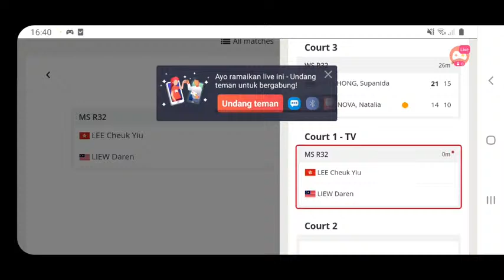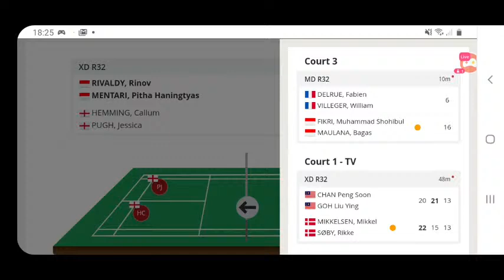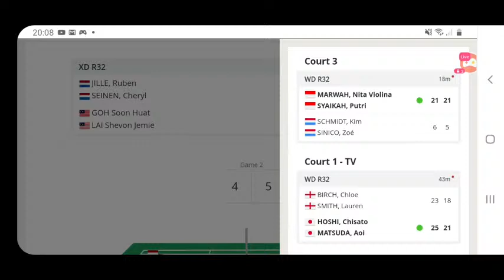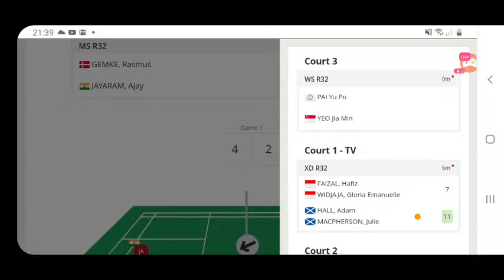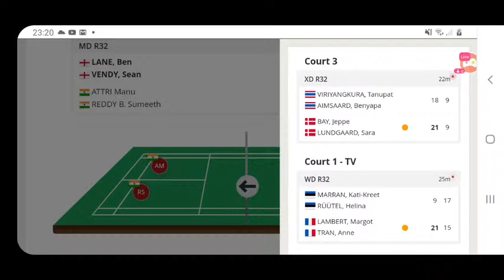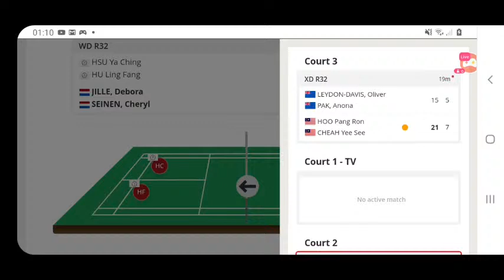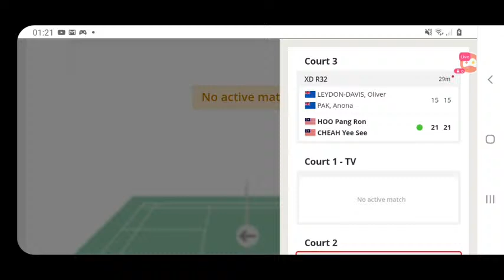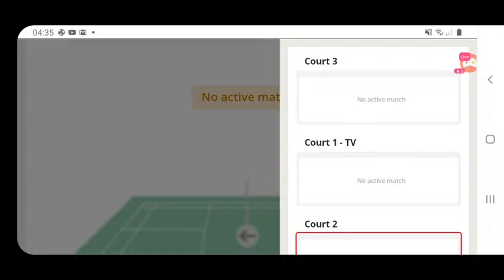LIVE HYLO Open 2021 (formerly SaarLorLux Open)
bwf live
badminton live
live badminton
live streaming
live france open 2021
live belgian open